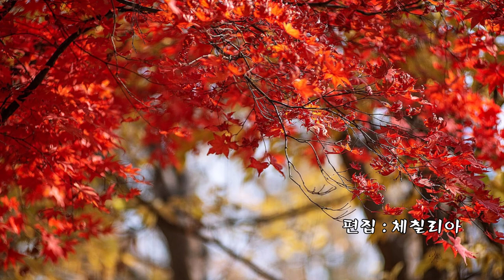Autumn Leaves (고엽) / Roger Williams & photo by 우승술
Roger Williams (로저 윌리암스)
Autumn Leaves는 US 피아니스트 로저 윌리암스(Roger Williams, Louis Jacob Weertz, 19241001 ~ 20111008)가 1955년 발표한 인스트루멘탈 곡으로 US １위, 연말결산 4위 등을 기록했다.